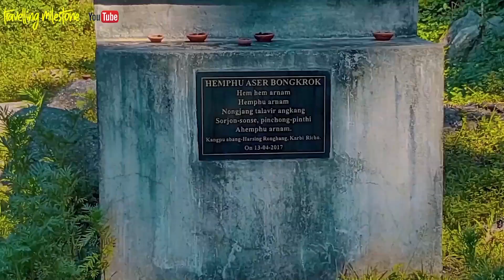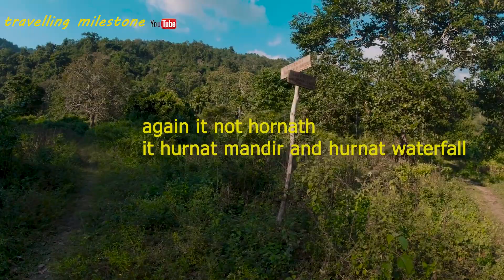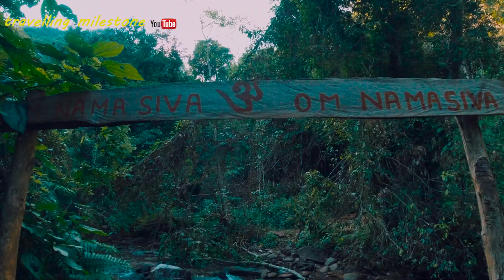HURNAT ADVENTURE traveling ne07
the day we travel to hurnat waterfall adventuring trip .
this video is late due to my  health issue .
late of editing video.

If you love my video then please do support.
share with your friend and family.